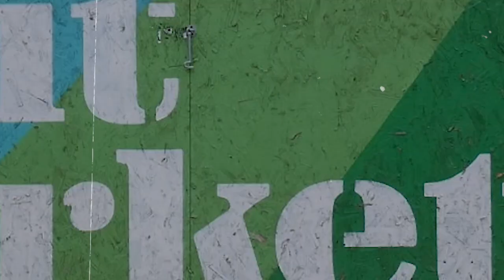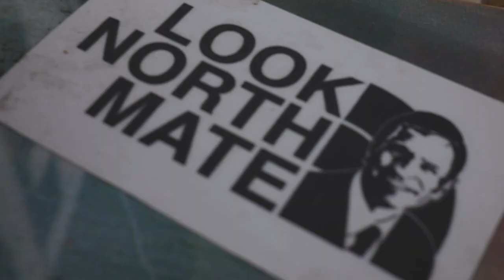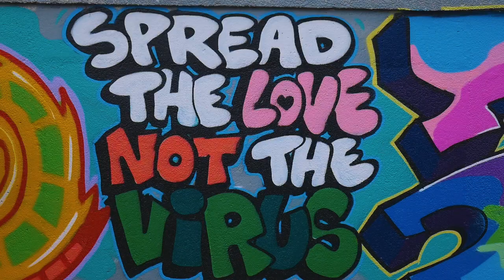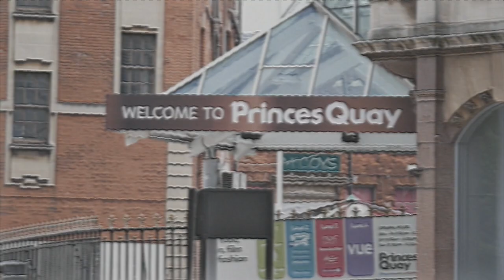Groovin' and a Cruisin'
Groovin' and a Cruisin' is a niche documentary that follows Josh Davies as he explores the skateboarding scene in Hull.